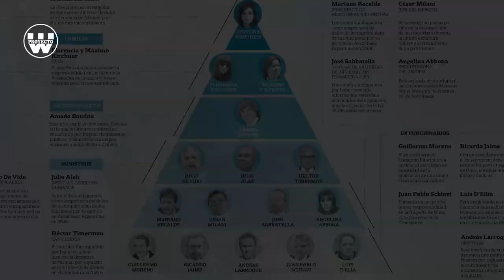Los argentinos sinceramente perdimos...